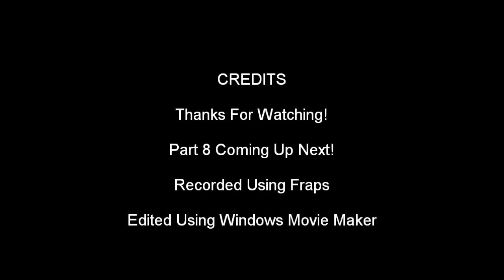Rome Total War Parthia Campaign- "Rise Of The Parthian Empire" Part 7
This is the seventh part of my official Rome Total War Parthia Campaign called "Rise Of The Parthian Empire".

243 BC-241 BC

After the Battle of Campus Alanni, another Pontian Army comes and attacks the the Capital, Arsakia which puts the aging King Ardumanish and his oldest son Achamenes's lives at risk. They both made a big effort to protect the capital but failed, Ardumanish and Achamenes are both killed in battle and the Pontians take the Capital. Bagabigna becomes the New King and his younger brother, Pharotes as the Heir To The Throne. Bagabigna hopes he can get the Empire restored and back on track. Will the Parthian Empire ever be restored? Will the war between the Pontians and the Scythians ever end?